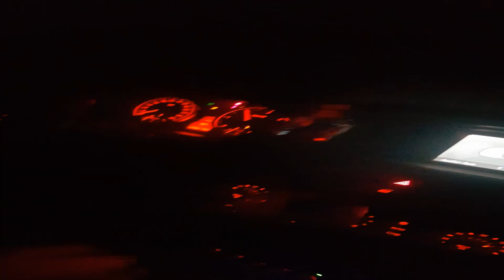BMW e60 - Before Project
Short showcase of e60 before project goes further